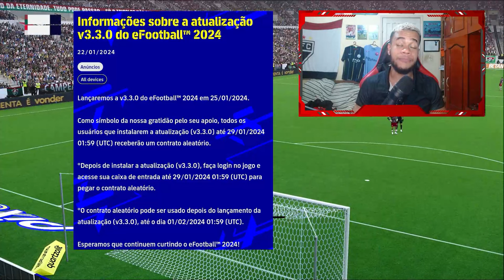EFOOTBALL 24 (DLC 3.3) NOVOS UNIFORMES, BR ATUALIZADO, NOVA LIGA! QUINTA AGORA ATUALIZAÇÃO GRATUITA!